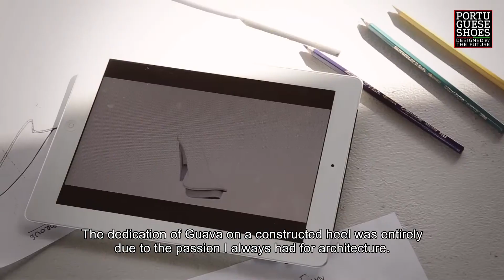What's is Guava???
What's Up - Inês Caleiro presents Guava